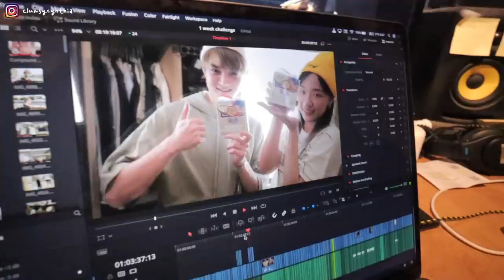香港VLOG | 充滿童年回憶的泡麵🍜/最近是個有點差勁的女友😣/魚香茄子&水果優格盅🍓/近期不太成功的網購🥀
滿漢大餐真的是兒時回憶（很難得吃到的那種）
還有麥香奶茶跟科學麵 amazing 🙈

memory-street by bob-hart (Artlist)
strangers-in-disguise by anthony-lazaro (Artlist)
Music by Mr. Jello - A Cup Of Jazz (feat. Cali.Arod, Farnell Newton)